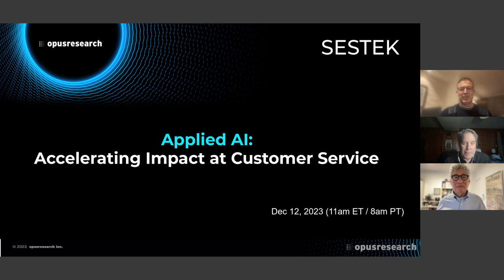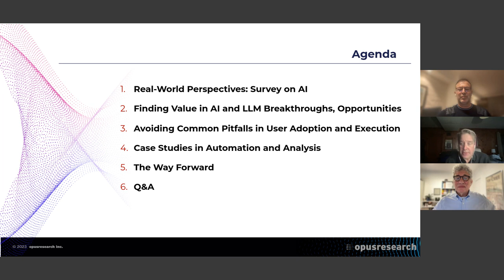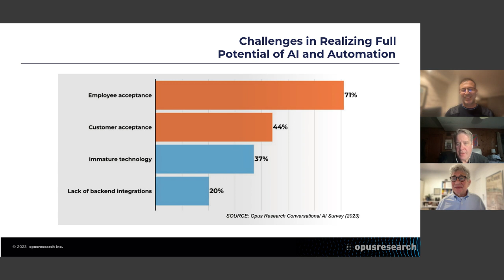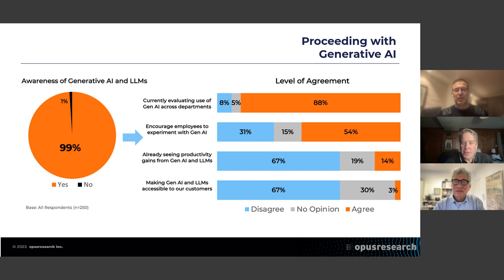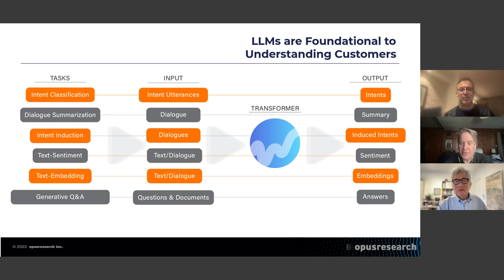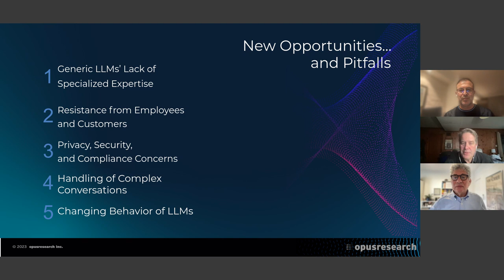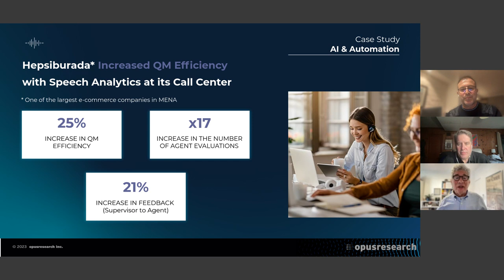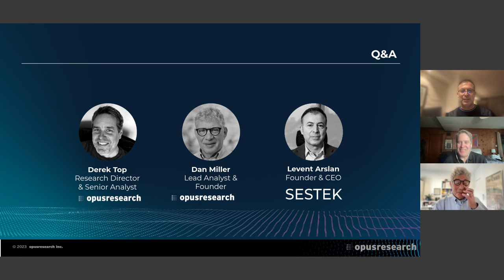WEBINAR | Accelerating Impact at Customer Service | Opus Research & SESTEK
In this webinar, Opus Research and SESTEK discussed how customer care organizations should evaluate and understand AI and LLMs to ensure their strategies align with business objectives and operational improvements.
Topics include:

- Making the most of AI and LLM breakthroughs and new opportunities
- Avoiding common pitfalls in user adoption and project execution
- Partnering with experienced vendors to leverage previous technology investments
- Developing real-world use cases that meld authentication, automation, and analysis

In these fast-changing times, organizations need to understand their options and the many paths to success. While LLMs have transformed the landscape and empowered internal developers, integrating their capabilities with existing enterprise systems, such as contact center solutions, can be a challenge.

AI technologies, including Large Language Models (LLMs) and Generative AI, promise to help organizations significantly improve customer experience while making operations more efficient for agents and employees. Successful deployments, however, depend on how well companies are prepared to employ powerful new tools to improve customer service while automating and streamlining tasks for employees.